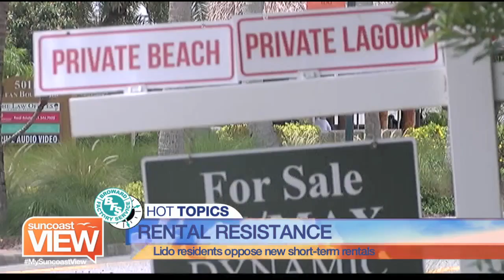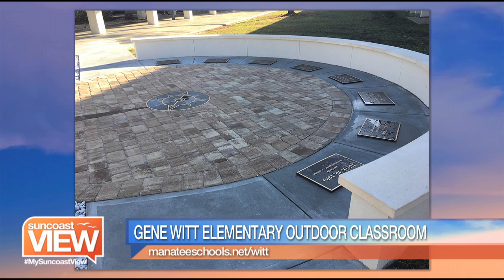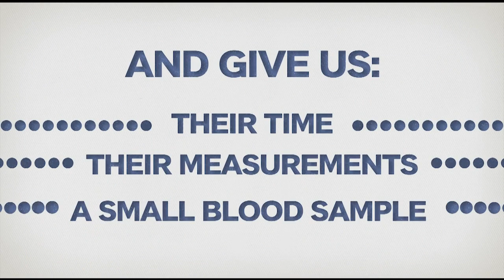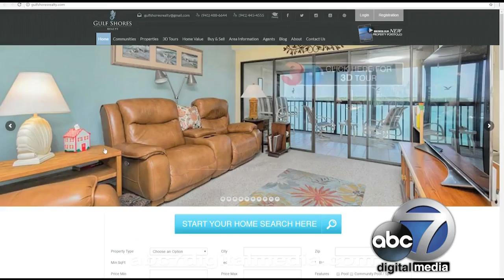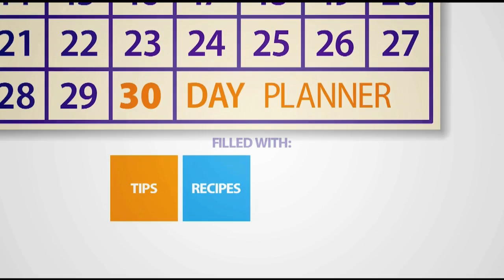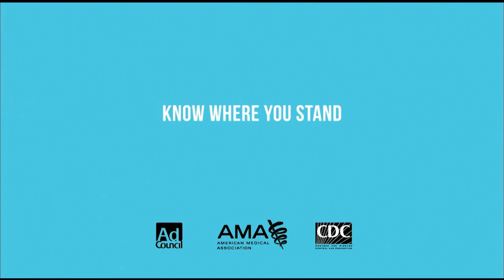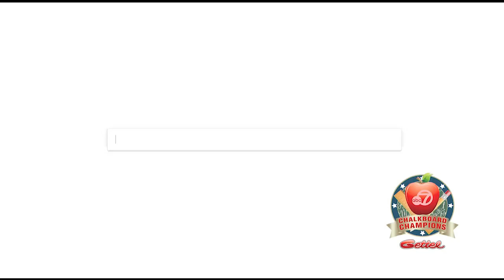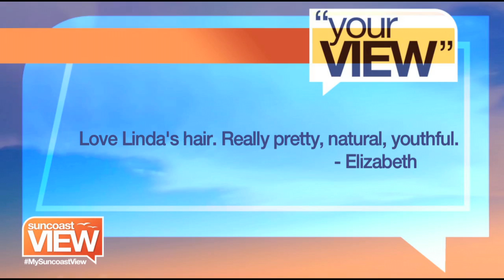Video: Suncoast View - November 15, 2018